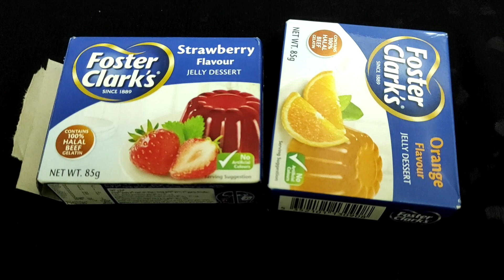വളരെ ടേസ്റ്റി ആയിട്ടുള്ള ഫലൂദ / Easy and Tasty Falooda 💯💯